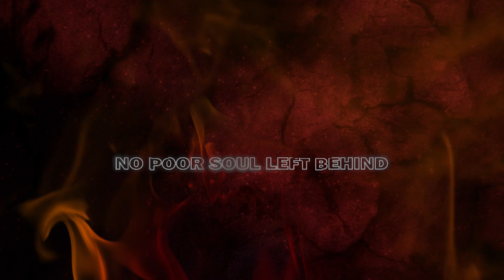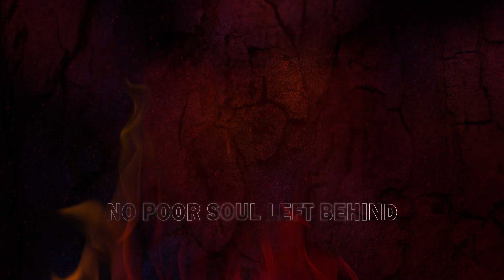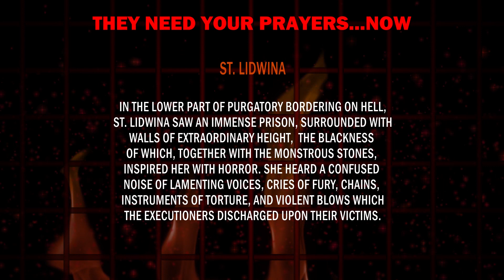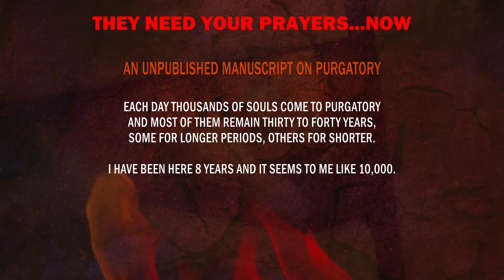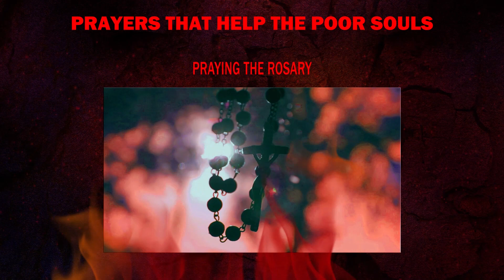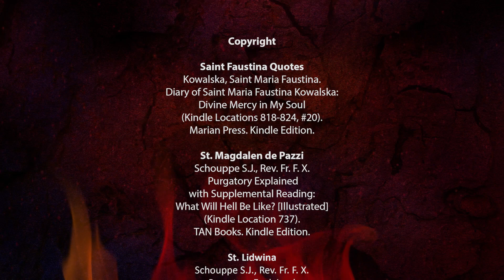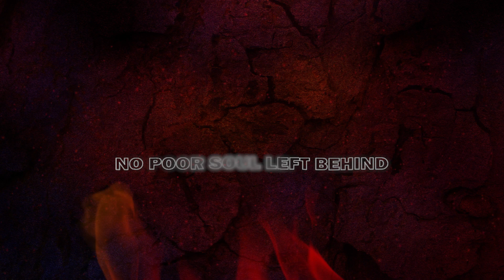PURGATORY, Part I: The Poor Souls Need Our Prayers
This short video on Purgatory was created to remind and encourage you to pray for deceased family, relatives and friends every day. The vast majority of souls who do not go to Hell spend some time in Purgatory before going to Heaven. This is true for Catholics, Protestants along with everyone of every race, color, creed (even though Protestants and most non-Catholics do not believe in Purgatory).

Your prayers are never wasted. If the person you pray for is already in Heaven, then your prayers go to the benefit of another poor soul.

When you die and if you go to Purgatory before entering Heaven, those poor souls whom you helped by your prayer and sacrifices will also come to your aid by interceding for you during your time of purification. This exchange of charity takes place within the Communion Of Saints: The Church Triumphant (those already in Heaven), the Church Militant (those living on Earth) and the Church Suffering (those poor souls in Purgatory).